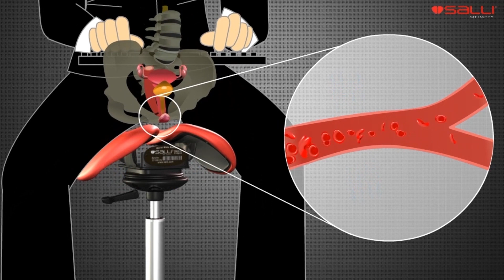Circulation in the female pelvic area when sitting on Salli Saddle Chaire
The circulation is fluent when you are sitting on two-part Salli Saddle Chair. The padding of the seat does not disturb circulation and because of the gap there is much less harmfull pressure on the organs in the pelvic area. Music by danosongs.com.